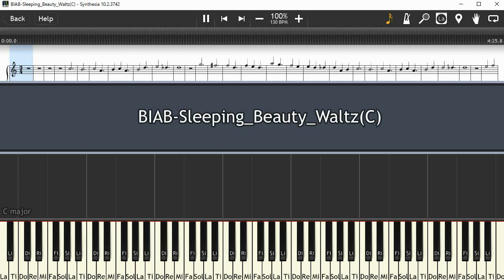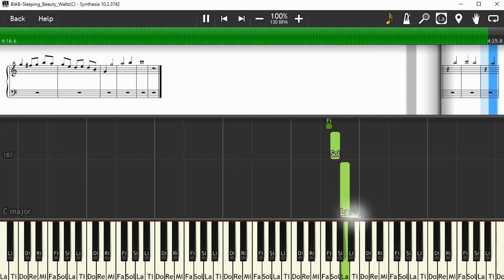眠れる森の美女にメロメロな練習 (C) For Arco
Lch : AquesTone
Rch : AquesTone2